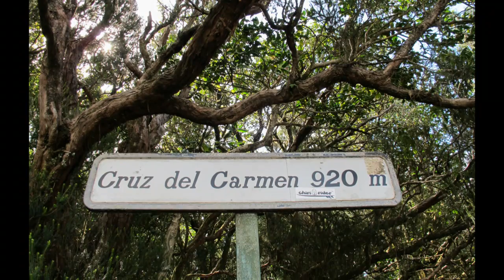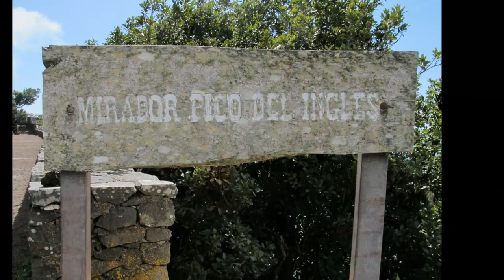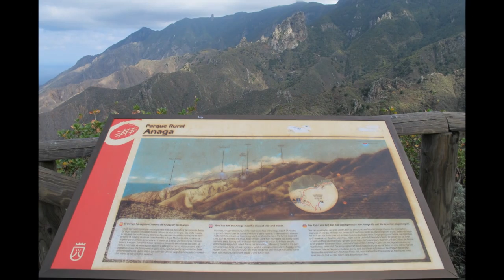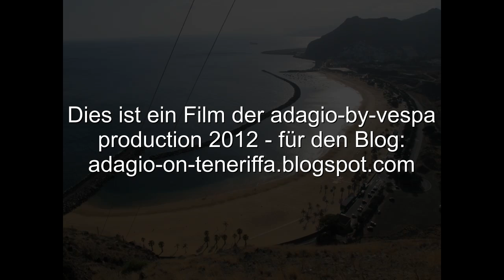ZweiterTag Teneriffa_Bilder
Reise durch den Norden von Teneriffa.
Dies ist ein Film mit den Bildern von adagio-by-vespa production 2012